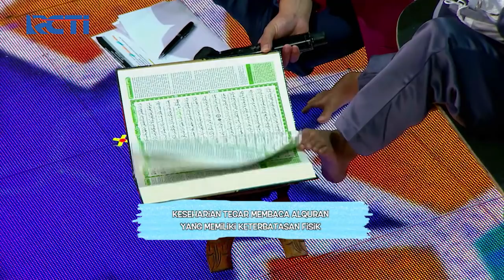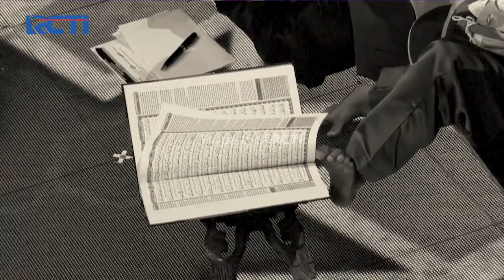HAFIZ INDONESIA 2021 - Masyallah Begini Keseharian Tegar Dalam Membaca Al-Qur'an [23 April 2021]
Assalamu’alaikum, Sahabat Qurani. Alhamdulillah tahun ini menjadi tahun ke-9 Hafiz Indonesia setia menemani sahabat Qurani di bulan Ramadhan

Hafiz Indonesia merupakan program religi di bulan Ramadhan yang menampilkan anak-anak penghafal Al-Quran dari seluruh Indonesia. Tak hanya tantangan yang lebih menarik dan edukatif, para peserta tahun ini juga hadir dari berbagai latar belakang keluarga dan membawa kisah inspiratif untuk dibagi kepada para ahlul Al-Quran di seluruh dunia.